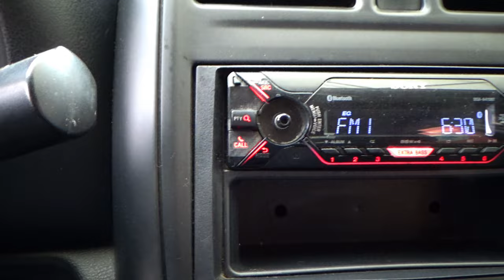Nissan / Versa / 2018 - 12384